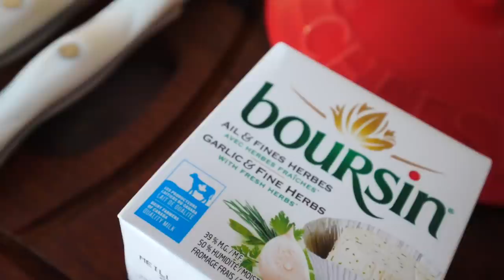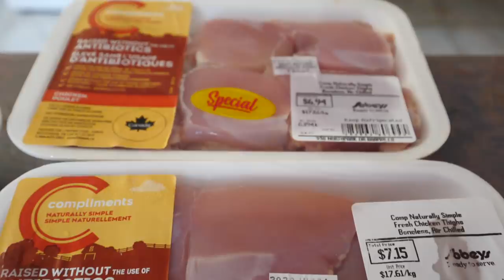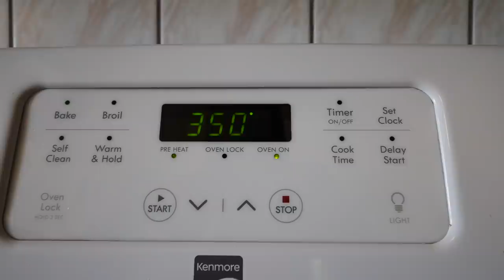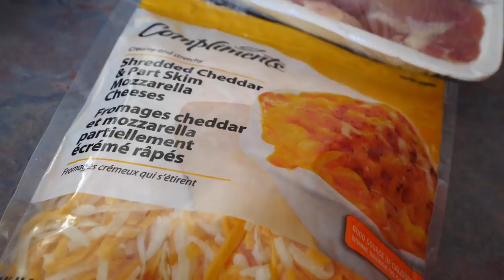Cocinando COMIDA CANADIENSE (Tourtière) 🇨🇦 + Celebrando el DÍA DE CANADÁ (1 de Julio) 🍁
¡Feliz día de Canadá! Hoy 1 de Julio se celebra el día de fiesta nacional de Canadá. Para celebrar, nosotros decidimos cocinar una rica comida canadiense aquí en casa. El plato que elegimos: tourtière! Este es un pastel de carne originario de la provincia de Quebéc, y es un plato franco-canadiense que data de la época de la colonia. Al pastel se lo puede rellenar con carne de cerdo, res o venado; nosotros decidimos cocinar dos versiones, uno con carne de res y otro con pollo. Para acompañar esta típica comida canadiense probamos un vino proveniente de los primeros viñedos en la zona de Niagara en la provincia de Ontario, y también preparamos un pie de sirope de arce (maple syrup) - otro plato típico de Quebéc. Esperamos que disfruten este día de cocina con nosotros y nuevamente les deseamos un feliz día de Canadá a todos mirando este video.

¡Hola todos! Gracias por mirar este video que es parte de nuestra serie "Cocinando con Daniel", donde mi padre comparte historias y cocina comidas típicas de Argentina y otras partes de Latinoamérica.

Esta serie comenzó con la idea de filmar los asados argentinos que hacíamos aquí en casa durantes los fines de semana. Ricos asado con los clásicos como chorizo, bife de lomo, bife de chorizo, vacio, asado de tira, y entraña...en fin, un poco de todo! Y para acompañar siempre una picadita y unos buenos vinos argentinos.

De ahí empezamos a cocinar otras comidas argentinas como milanesas, pizzas, pastas, empanadas, puchero, locro y más. Estas son todas comidas argentinas que ustedes nos pidieron en los comentarios, así que se las preparamos con gusto!

Ahora estamos empezando a experimentar con platos de otros países de Latinoamérica. Ya hemos preparado unos platos peruanos, pero digannos que otros platos quieren ver. Sus sugerencias son bienvenidas.

Aquí les dejamos la lista de todos los videos que hemos filmado en esta serie: "Cocinando con Daniel". Esperamos que los disfruten